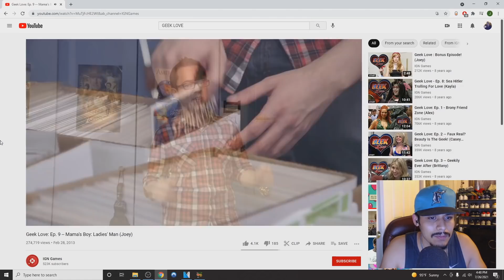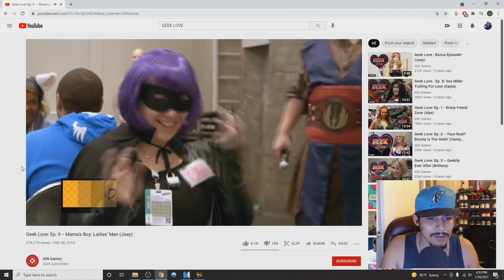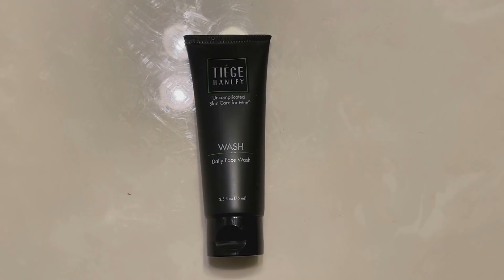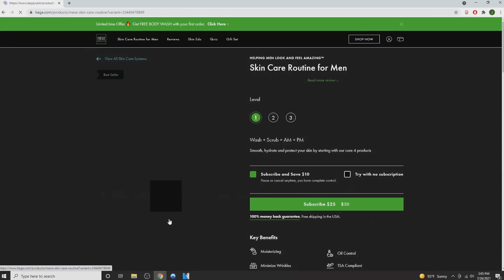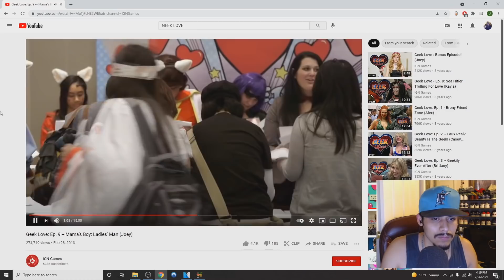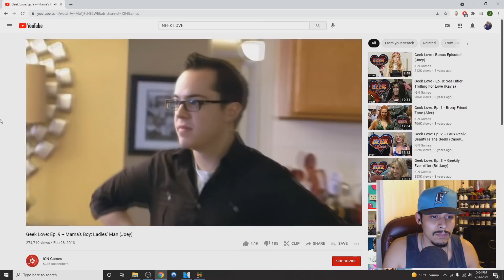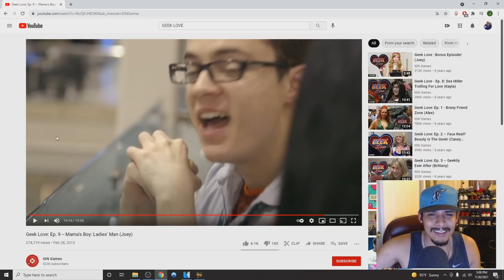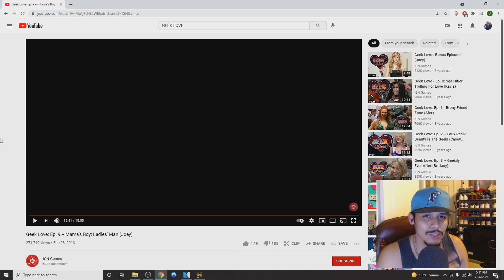ALPHA NERD SLAYS EVERY GIRL AT COMIC CON